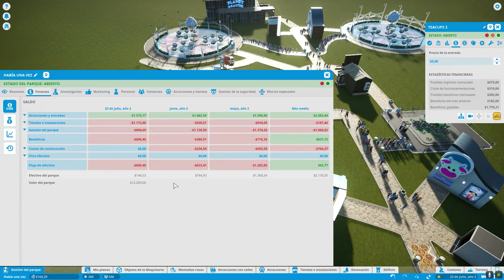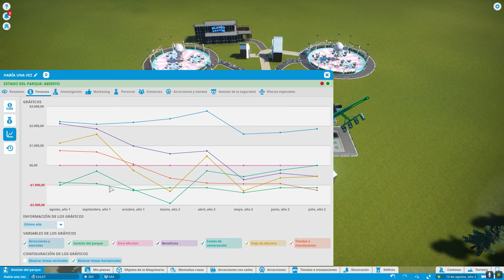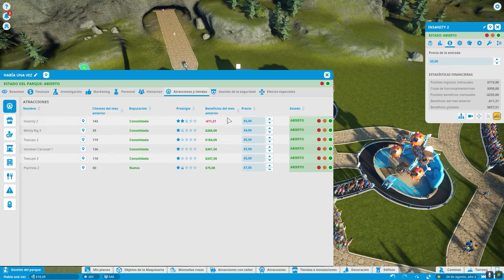Planet Coaster - Qué está pasando? 😮 - Cap. 03 - Gameplay Español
Qué está pasando? así me voy a ir de paseo... 😂

🔥 Podéis dejar vuestros comentarios y si queréis contactar conmigo podéis enviarme un email o a través de Facebook/Twitter. 🔥